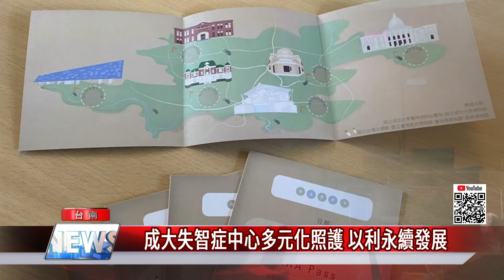醫療｜成大失智症中心多元化照護 以利永續發展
失智症中心與台南5大博物館合作 並推出社交處方箋 LiHA Pass 讓高智人士可以透過欣賞藝術來刺激頭腦 同時還可以讓他們走出戶外運動以外 還能多跟人互動

高齡化社會有很多老人都有對於失智症相關的擔心，2011年成大醫院成立了第一個國立級的失智症中心，召集人白明奇主任在2008年十提出「三棟兩高、預防失智」的口號，白主任更在2020的十二月開出第一張「社交處方簽-LiHA Pass」，讓高智人士走出家門，接觸藝術的刺激，同時達到運動與人群互動的效果。